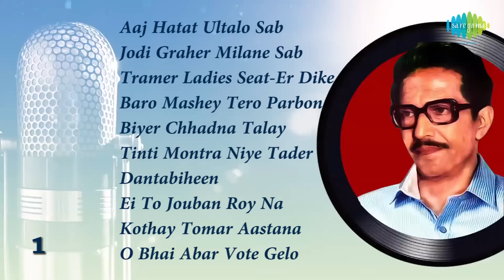Top Parody Songs By Mintoo Dasgupta | Aaj Hatat Ultalo | Jodi Graher Milane | Tramer Ladies Seat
00:00:04 Aaj Hatat Ultalo Sab
00:02:44 Jodi Graher Milane Sab Peto Loy
00:06:52 Tramer Ladies Seat-Er Dike
00:09:51 Baro Mashey Tero Parbon
00:13:22 Biyer Chhadna Talay Dao Unkijhuki
00:16:29 Tinti Montra Niye Tader Jeeban
00:19:25 Dantabiheen
00:23:40 Ei To Jouban Roy Na
00:26:48 Kothay Tomar Aastana
00:29:56 O Bhai Abar Vote Gelo
00:33:02 Sadher Bou Karailo More
00:35:48 Satyi Tomar Janno
00:38:59 Shono Go Boli Tomay
00:41:50 Tanle Pare Karan Sudha
00:45:13 Neshay Maro Dam,Chinta Rabe Kam
00:48:06 Aajkalkar Bitider
00:50:50 Bahar Kore Baire Ghora Phera
00:54:04 Sangsare Pore Kolir Krishna Kande
00:57:18 E Janme Thakale Priya
01:00:15 Ebar Ek Natun Deshe